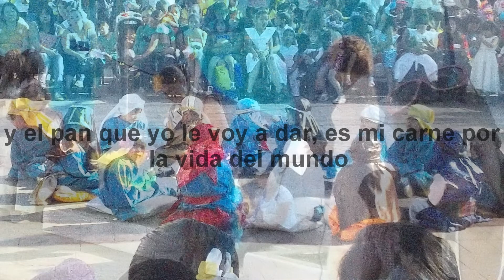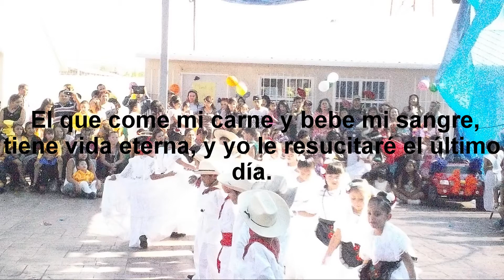EL Evangelio de Hoy 22 de Junio 2014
EL Evangelio de Hoy 22 de Junio 2014 editado en Irapuato Guanajuato hecho de  fotos de irapuato tomadas de distintos lugares